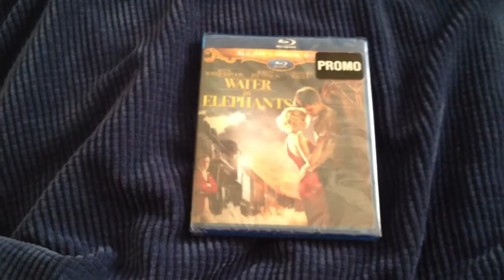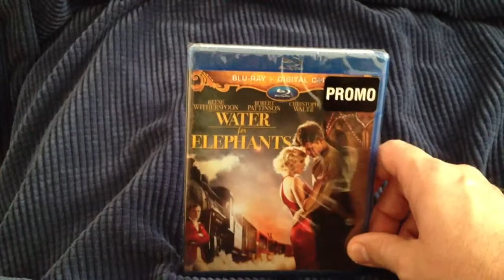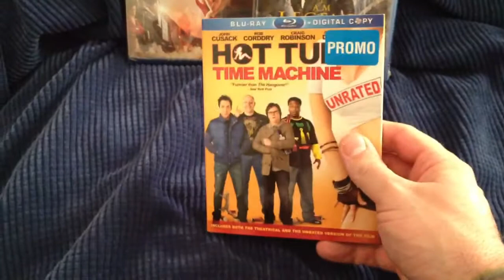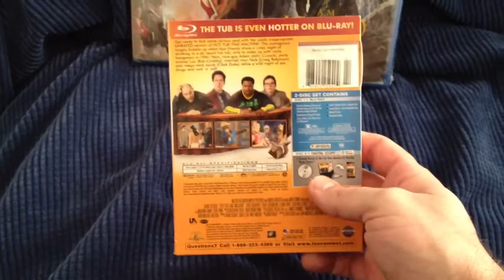Black Friday Blu-Ray SCORES!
Here a video of some of the black Friday deals I scored. Sorry the video  abruptly ends but I ran out of space on my phone lol.